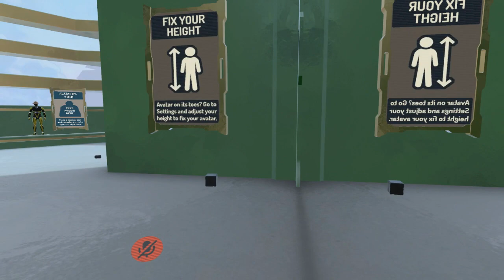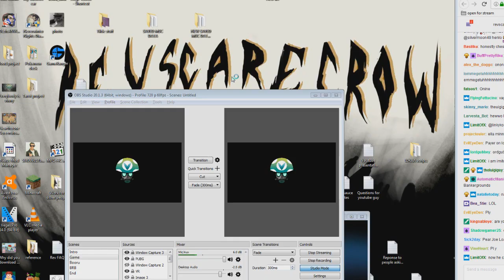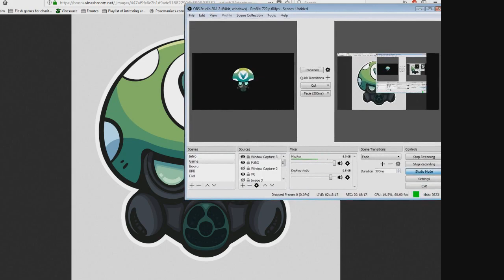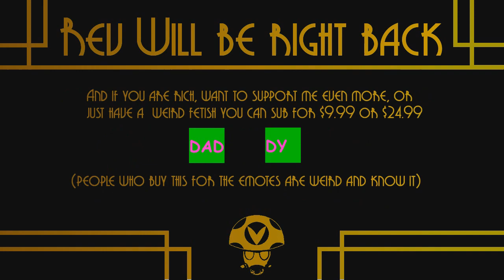Rev & Jabroni Mike: Everything goes wrong - Rev After Hours [Vinesauce]